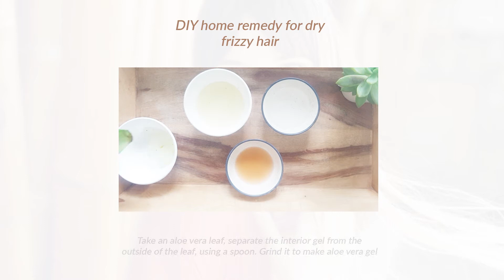DIY remedy for frizzy hair!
Why aloe vera gel: The moisturising properties of aloe vera help fight frizz, hair dryness and breakage.

Why apple cider: Apple cider vinegar is full of nutrients, that can help with tangles and frizzy hair, enhance shine, stimulate the scalp, decrease dandruff, and unclog hair follicles which may help with excess shedding or hair loss.

Why coconut oil:  Coconut oil is incredibly versatile. The natural fat can help fight frizz, protect hair, and boost any conditioner.